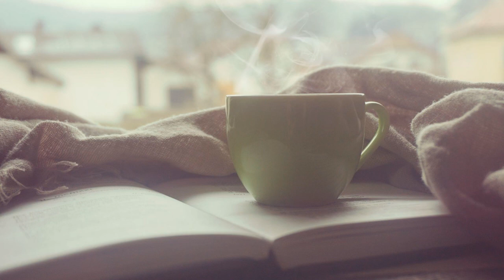Morning Chill Music - Morning vibes - Songs Chill Vibes Music